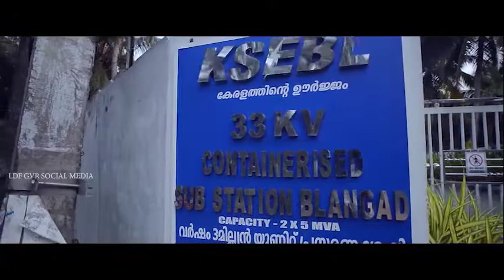# LDF GURUVAYOOR MANDALAM MLA CANDIDATE N K AKBAR #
ഗുരുവായൂർ നിയോജക മണ്ഡലത്തിൽ 22000ത്തിലധികം ഗുണഭോക്താക്കൾക്ക് പ്രയോജനമാകുന്ന 1.9കോടി രൂപ ചെലവഴിച്ച് നിർമ്മിച്ച ബ്ലാങ്ങാട് 33KV സബ് സ്റ്റേഷനെക്കുറിച്ച്  സ:കെ.വി.അബ്ദുൾ ഖാദർ എംഎൽഎ വിശദീകരിക്കുന്നു